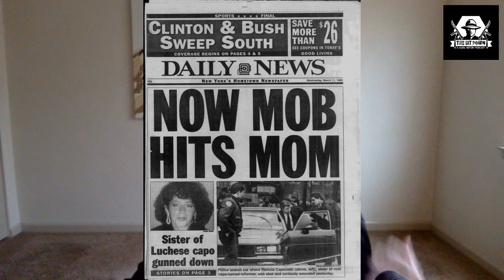Violent Lucchese Mobster "FAT PETE" Deals With The Wrath of "Gaspipe" CASSO Multiple Times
Peter Chiodo was a Lucchese capo and powerful enforcer and friend of lunatic Anthony "Gaspipe" Casso. Chiodo ascended high into the ranks of the fmaily through his ability to be a leg breaker and killer and a HUGE earner. Ultimately though his friendship with Casso wouldn't last long and he was caught up in the wrath of the "Gaspipe."

Some of the info in this video came from the terrific book "Five Families: The Rise, Decline, and Resurgence of America's Most Powerful Mafia Empires" by Selwyn Rabb.

For more mafia history content check out my podcast "The Sit Down"

for everything in Mafia inspired clothing, stickers, art and more.